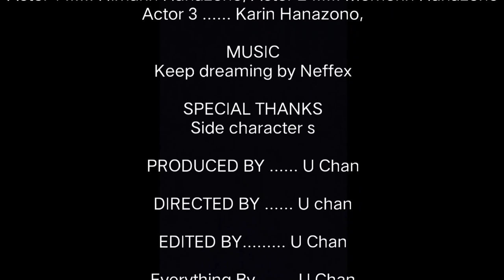Hanazono Sisters | Short film | Sakura School Simulator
Today i made a short flim of Hanazono Sisters ( Momorin Hanazono, Himarin Hanazono and Karin Hanazono ) it can be a theory that how these two sisters ended up working for yakuzas..and one sister sells flower!

This video doens't represent any violence..its just fun based video.